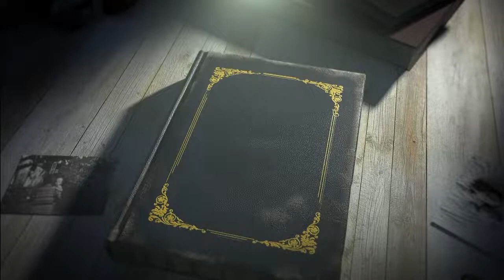സ്വാതന്ത്ര്യ സമര സേനാനിയായ വൈക്കം മുഹമ്മദ്‌ ബഷീർ ll Amma ll Vaikkom Muhammed Basheer ll Story